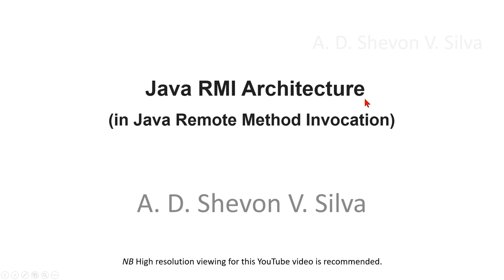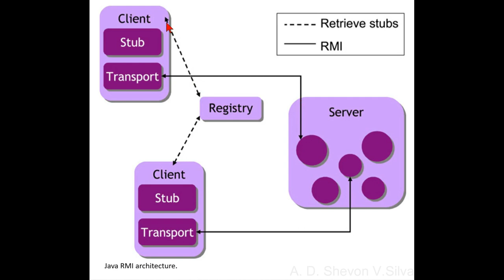Java RMI Architecture (in Java Remote Method Invocation)